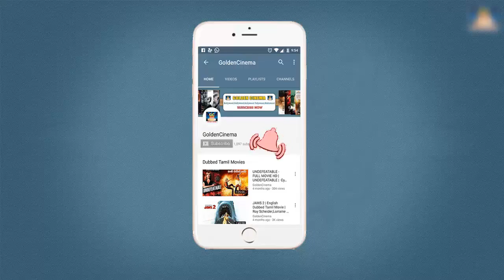இரவில் கேட்க்கும் அமைதியான காதல் பாடல்கள் | Iravil Ketkkum Amaidhiyana Kadhal Paadalgal | HD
Rhythm Zone Presents "இரவல் கேட்க்கும் அமைதியான காதல் பாடல்கள்" Watch And Enjoy It

"RHYTHM ZONE"